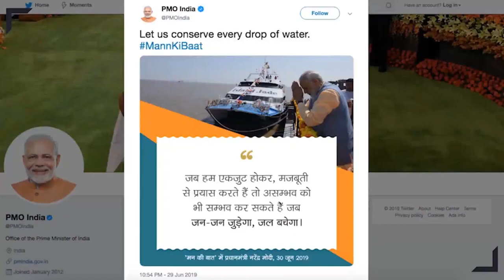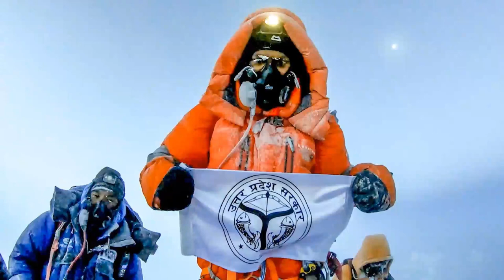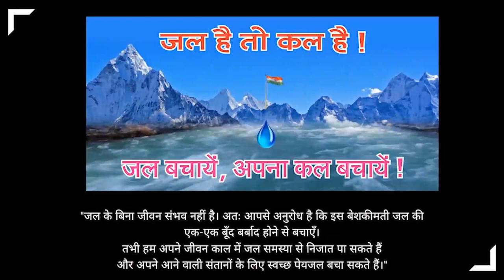Shikhar Se Pukaar | Saving Water Short Movie Intro | After Effect | Deven Kapair | 2021